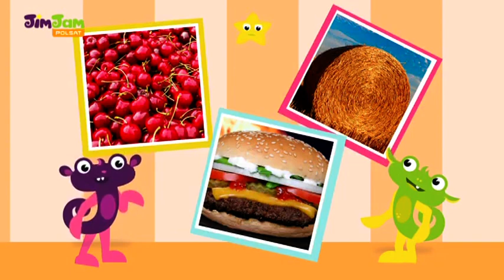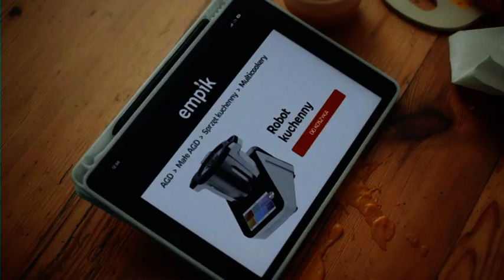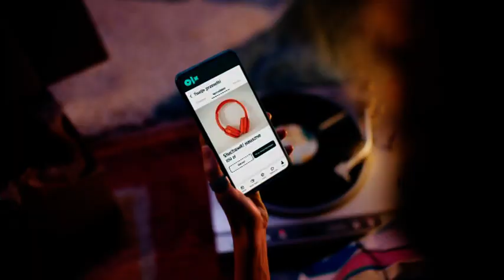Polsat JimJam - Zapowiedzi, Reklamy i Krótki Ident z Nocy 22/23 Lipca 2024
Zapowiedzi, Reklamy i Krótki Ident z Polsatu JimJam z Nocy 22/23 Lipca 2024

Muzyka: Aretha Franklin - Think